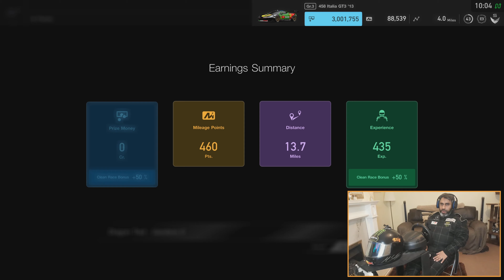GT Sport / Daily Race B / Cockpit cam / Ferrari 458 / 5 laps Gardens 2 / 11 Jan 2022 / B Class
Thrustmaster T300RS, Thrustmaster T3PA, Thrustmaster TH8A

Gr.3 - Dragon Trail Gardens II - 11/01/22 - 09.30 GMT - DR=B - SR=S - with live PiP

Qualifying
1ST - urukpol
2ND - Light-Gemini
3RD - ZeppelinSTH71
4TH - klistrig-korint
5TH - jujujmk31
6TH - AmigoMuerte
7TH - hostakista
8TH - ganso-urbano2
9TH - Zoldertje418
10TH - denisonshouff
11TH
12TH - Jmcr1000
13TH - colner967
14TH - n/a
15TH - n/a
16TH - n/a